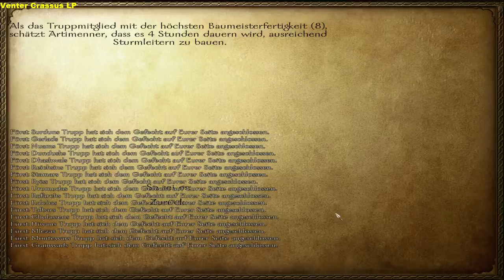Let´s Play Mount and Blade: Warband #225 (German)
Willkommen zu Oinkalias Abenteuer. Sie ist jung, ehrgeizig und machthungrig. Begleitet sie doch durch die Welt von Mount & Blade, und erlebt wie sie sich auf ihrem Weg zur Königin über ganz Calradia schlägt.